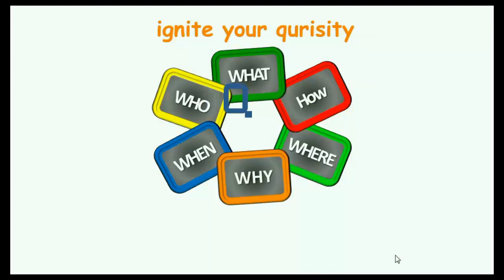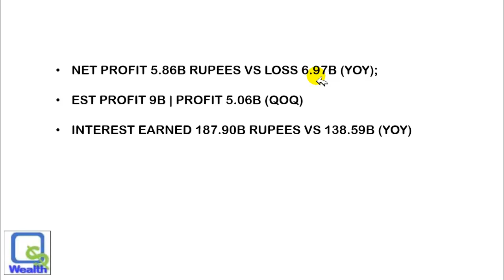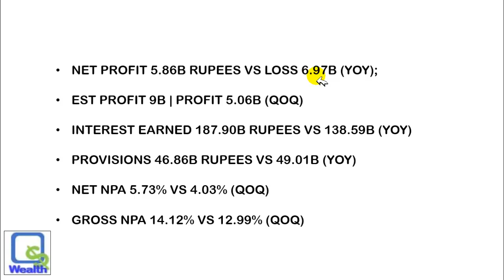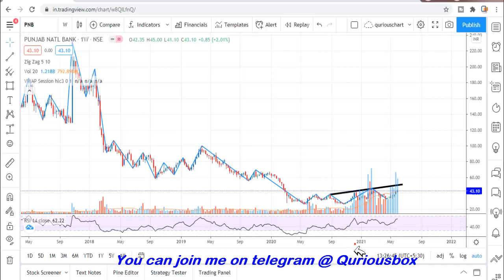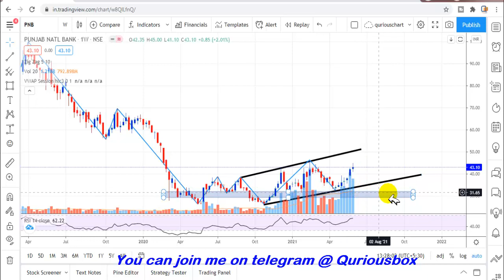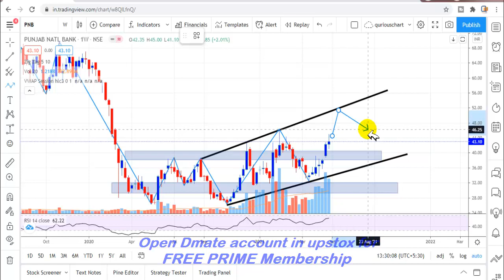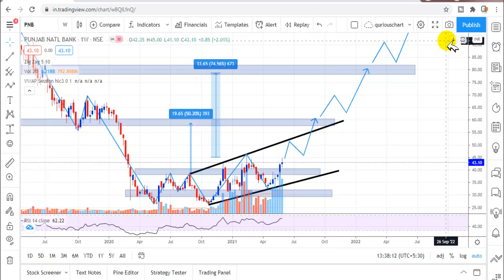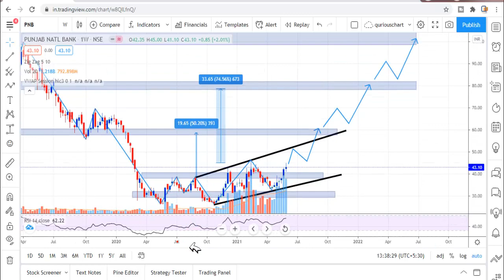PNB Rs 100 Target After Bumper Result | PNB Buy level | PNB Stoploss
Dear Investors,
In this video We are discussing PNB target and support.

Regards,
QuriousBox